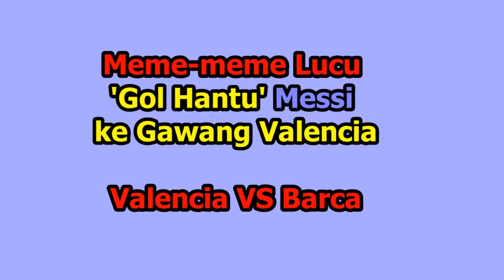Meme-meme Lucu Gol Messi ke Gawang Valencia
Gol pemain Barcelona, Lionel Messi, ke gawang Valencia tak disahkan wasit. Berikut beberapa di antaranya.